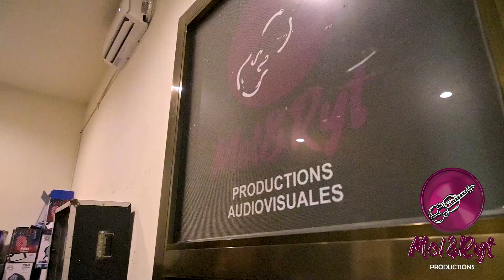Mel&Ryt - Producciones Audiovisuales.